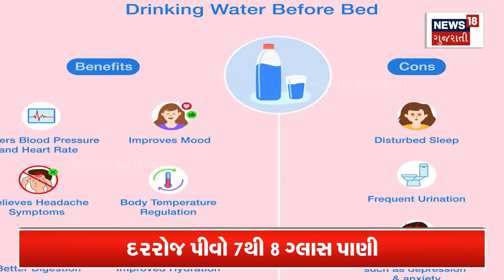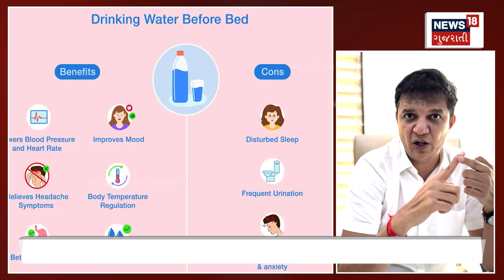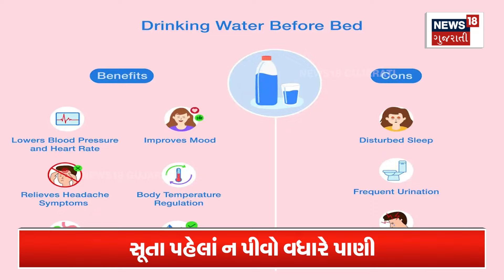Health Tips: રાત્રે સૂતા પહેલાં તમે આ ભૂલ તો નથી કરતા ને ? | Drinkng Water | Night | News18 | N18V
Many people believe that drinking water before bed can keep them hydrated throughout the night. If you also think or do the same..then you are getting beat here.. know why we are saying so…

ઘણા લોકો માને છે કે, સૂતા પહેલાં પાણી પીવાથી તેઓ આખી રાત હાઈડ્રેટ રહી શકે છે. જો તમે પણ આવું જ વિચારો છો અથવા કરો છો..તો તમે અહીં થાપ ખાઈ રહ્યા છે.. જાણી લો શા માટે અમે આમ કહી રહ્યા છીએ. n18oc_health